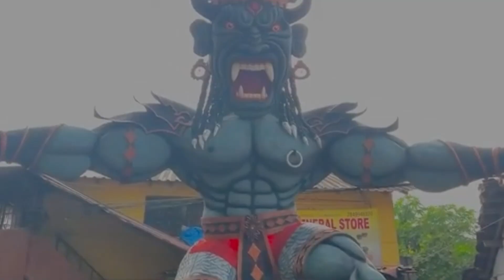Happy Diwali Friends | Visited places to see Narkasur in Goa 2023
May your life be happy and healthy always. Spent this day of light with awesome leg workouts at our gym. Than later Evening went around places to see Narkasur in south and North Goa.